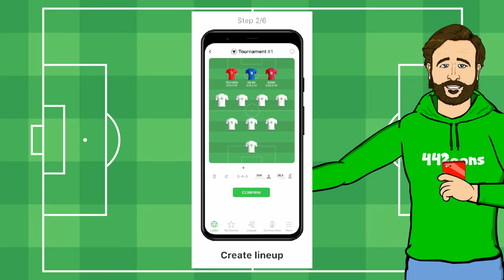Chelsea vs Arsenal: 2-4! (Saka Smith Rowe Nketiah Parody Goals Highlights 2022)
SPITCH is 18+, BeGambleAware.org
Available in the UK, Germany and Austria.

442oons Free Apps!

442oons was created by me... Dean Stobbart! I do the voices/scripts/ideas/directing/editing/characters blah blah blah ... and now I've got four animators doing all the hard work, the animation... (which is why the animation looks better)